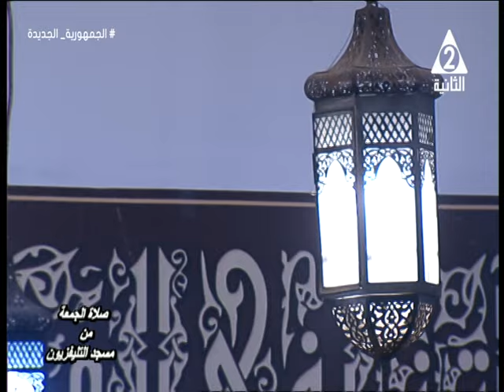الشيخ ياسر الشرقاوى | قرآن الجمعة مسجد التليفزيون __ ماسبيرو __ القاهرة ٧_٦_٢٠٢٤